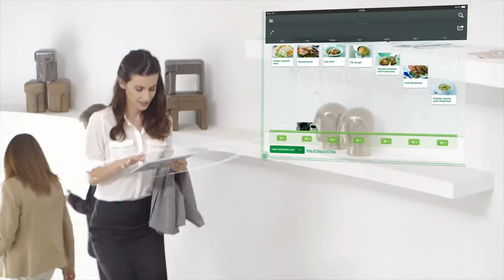Thermomix: Ecosystem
Our Recipe Platform Cookidoo ® is an online treasure trove of official Thermomix ® recipes that will help you get even more out of your Thermomix ®. It will help you organize yourself better too – with weekly meal planners and shopping lists. Take your favorite recipes, weekly planners and shopping lists with you – wherever you are.